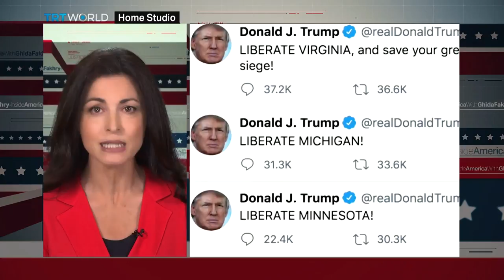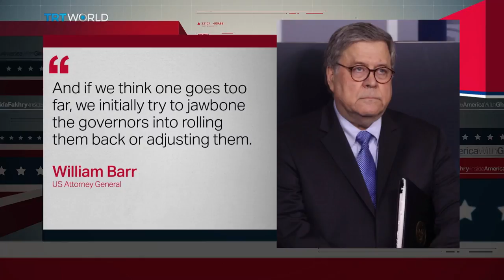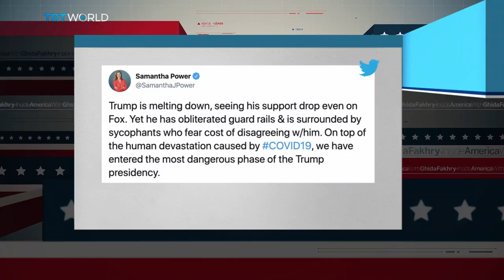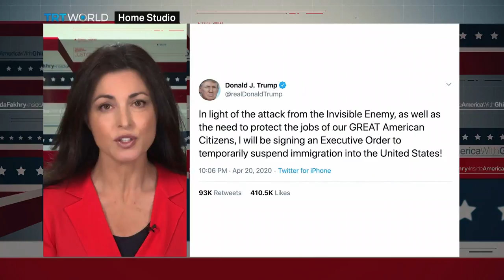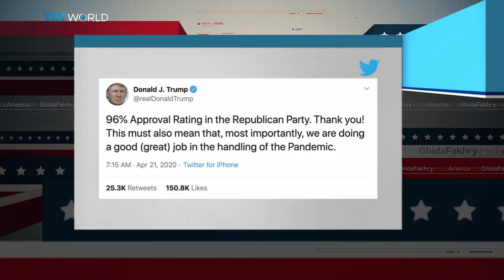Opening Up America Again | Inside America with Ghida Fakhry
Health experts are warning: they could be making a deadly mistake.
This week, the White House unveiled its ‘guidelines for Opening up America Again’—a three-stage process that will allow states to lift their lockdowns and allow businesses to reopen.

As the death toll inches towards 60,000, several states are easing restrictions despite ongoing shortages in testing capacity. While it has increased in recent days, it is still nowhere near the level President Trump claims —with just 1.5% of the population tested for the virus.

While Trump called on people to ‘liberate’ their states from lockdowns, he rebuked the Republican Governor of Georgia for violating the White House’s guidelines by re-opening non-essential businesses like hair salons and tattoo parlors. So is the President playing more politics than policy?

Guests:

Tom Price
Former US Secretary for Health and Human Services

Samantha Power
Former US Ambassador to the United Nations

Jeff Flake
For Republican US Senator, Arizona

Watch Inside America ➡ Weekly in-depth interviews with American opinion and policy-makers exploring the issues shaping US politics.